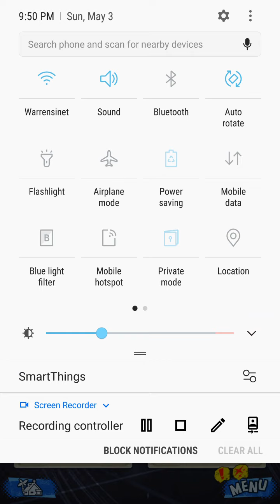Breaking What Might Have Been A Curse!! Dragon Ball Legends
Just some more PVP action and poor commentary 😂😂